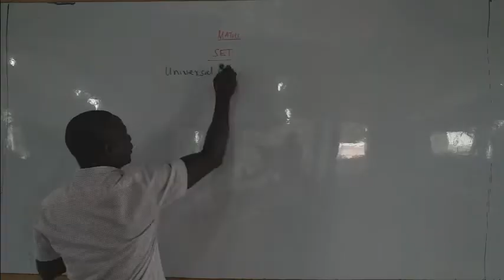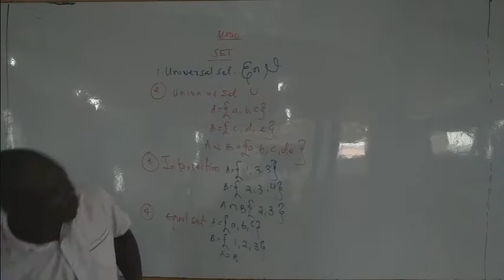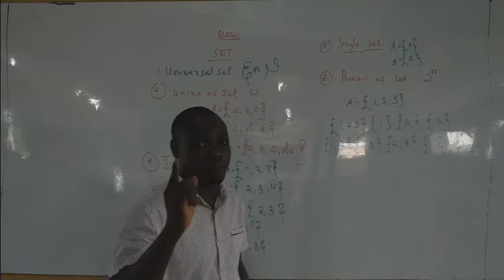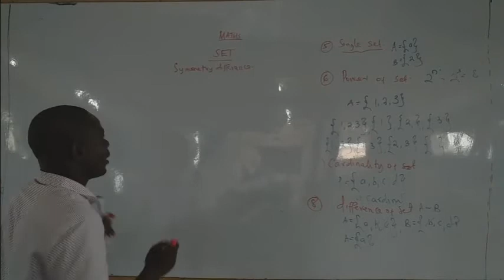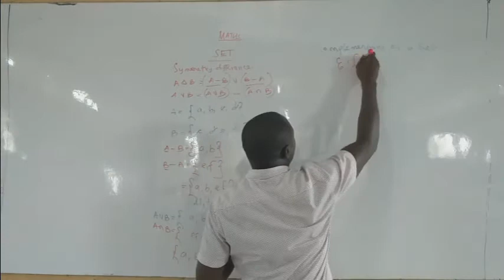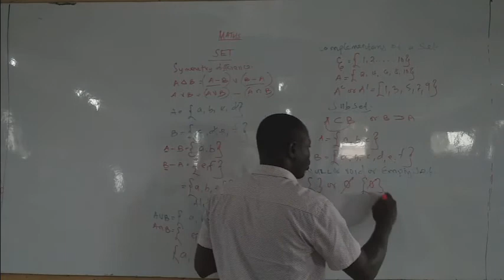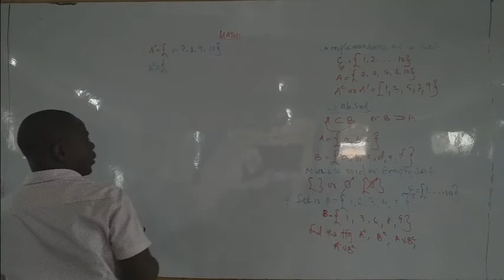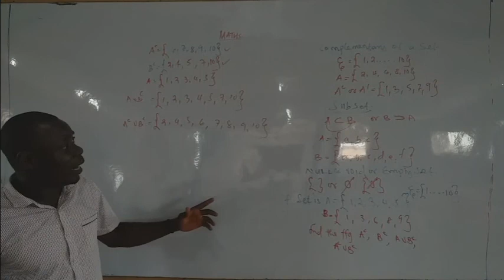Set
Mathematics (WAEC, NECO, JAMB and POST-UTME EXAMS)